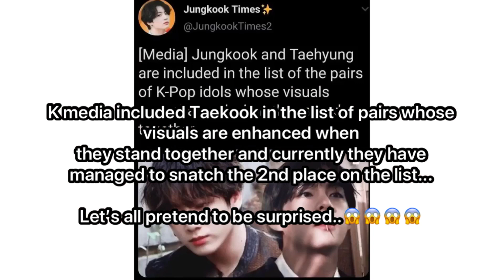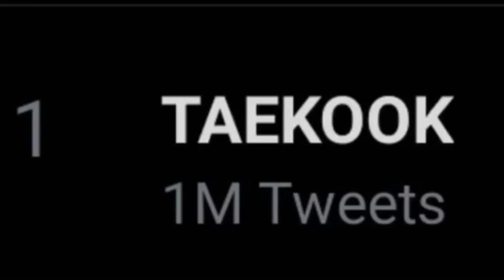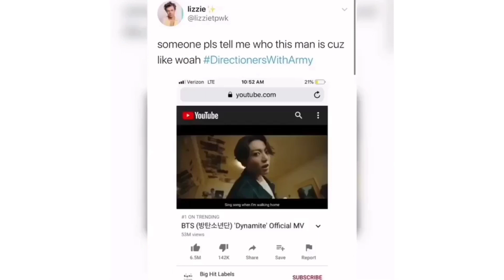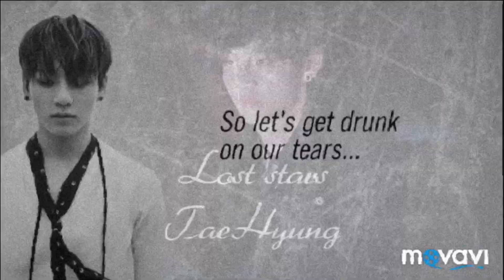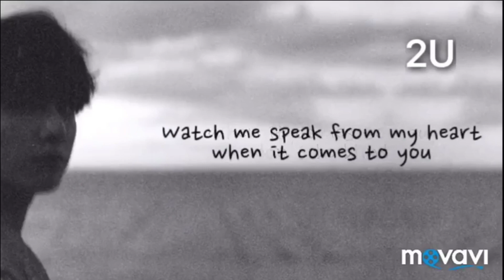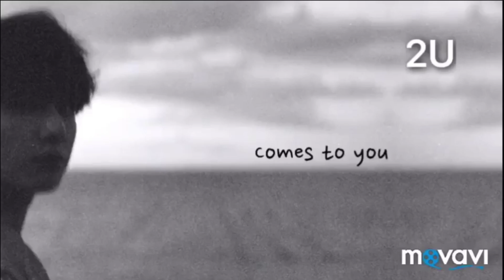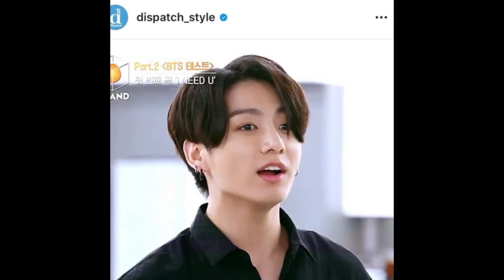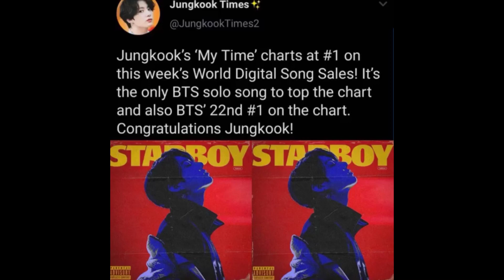Jungkook and Taehyung whose visuals are enhanced when they stand together.....